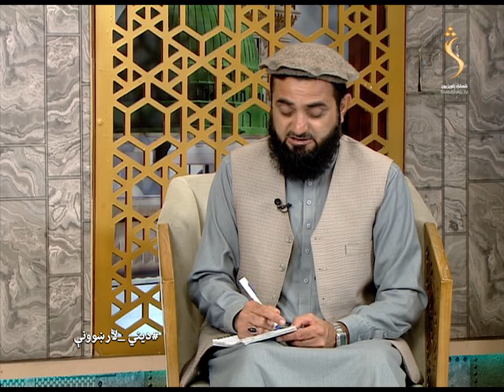Dene Larkhwani - 20.08.2022 | دیني لارښوونې - قومي شخړې ، سوله ،عدالت، بې عدالتۍ او د حل لارې یې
مېلمه: مفتي عبدالاحد خاکسار
موضوع: قومي شخړې ، سوله ،عدالت، بې عدالتۍ او د حل لارې یې

Satellite: Yahsat 52.5E
Downlink Frequency: 12015 MHz
Symbol Rate: 27500 MS
Modulation: DVBS2/8PSK
Polarization: Horizontal
FEC: 3/4